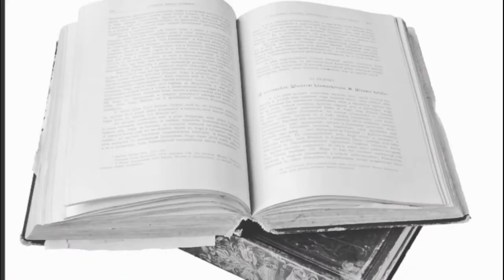A democracia no Brasil x Autoritarismo e Totalitarismo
Algumas gerações, como a minha, cresceram e viveram apenas na Democracia no Brasil, embora ainda com muitas imperfeições. No entanto, a verdade é que um sistema muito novo, exatamente porque no país sempre ocorreu uma resistência muito grande de permitir que o povo comandasse os rumos da nação. Não é atoa que tivemos tantas Ditaduras e rupturas antidemocráticas ao longo de tempo.